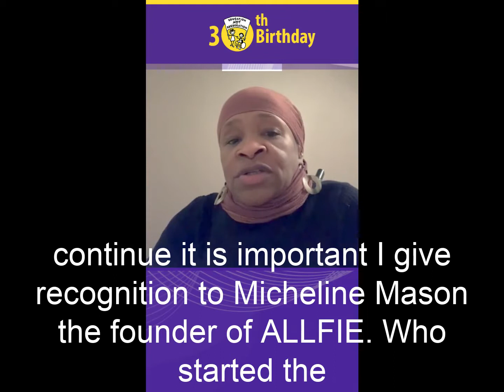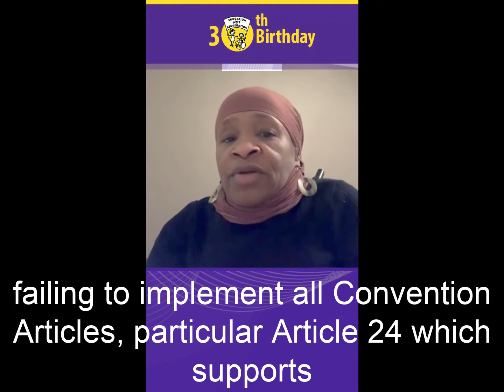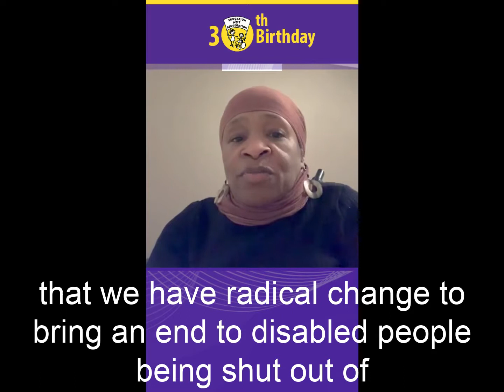ALLFIE30 | Why is ALLFIE so important to Human Rights? Director Michelle Daley on 30yrs campaigning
Michelle Daley, Director of the Alliance for Inclusive Education (ALLFIE),  celebrates 30 year milestone of campaigning for Inclusive Education for all Disabled people.
ALLFIE30 | Subtitled
"Hi my name is Michelle Daley and I am the director for the Alliance for Inclusive education. Happy birthday ALLFIE and congratulations on all your achievements made over the past 30 years. ALLFIE is the only national Disabled People Organisation, led by disabled people, leading the campaign for inclusive education, in mainstream education to be considered as a human right for all disabled people in the UK.
Before I continue it is important I give recognition to Micheline Mason the founder of ALLFIE who started the fight, which at the time was to give her disabled daughter the right to be educated in her local mainstream school and not be denied ordinary life experiences within the local community.

It’s also important that I give recognition to Tara Flood who took over Micheline and was to successfully lead ALLFIE for the next 13 years.

I now want to focus on ALLFIE’s achievements:

ALLFIE successfully presented evidence to the UN Disability Committee for the scrutiny of the UK government. The Committee highlighted the UK government’s failings to implement all convention articles, particularly Article 24 which supports inclusive education.
Over the 30 years ALLFIE has not just opened the conversations about the structural injustices and inequalities within our education system that shuts disabled people out of mainstream education. We have always demonstrated our upmost commitment for inclusive education within the mainstream education for all disabled people to be a legal right.

ALLFIE has been successful in being on the frontline when nobody else was and continues not to shy away from the frontline while our education systems remains segregated.

This year ALLFIE presented over a 100,000 thousand signatures to Downing Street in support of our Campaign to “stop shutting Disabled people out of Mainstream Education”. The handing in of our petition was supported by Shadow MP Marsha Cordova.

We have seen great success through our Inclusion Champions project which focuses on capacity building to work with Disabled children & young people and their families. And there are many more success.

Why is @ALLFIEUK’s work so important to our HumanRights?

We have an education system that is damaging and creating lasting impact of segregation, because at the earliest point in our lives we teach and give children permission to treat others differently through the practices of segregation.

The practise of segregation of Disabled people has been normalised and considered as perfectly ok.

As the new director I can only hope that we are not still fighting another 30 more years for inclusive education.

I can hope that we have radical change to bring an end to disabled people being shut out of mainstream education and all other areas of life.

And finally I want to give a huge thank you to everyone for joining in ALLFIEs month of November birthday celebration through your contributions of comments, retweeting our post and sharing our hashtag.

I also want to give a huge thank you to ALLFIE’s previous directors, staff, volunteers, trustees, allies, sister DPO's, funders, donors and anyone else I’ve missed for supporting ALLFIEs work for the past 30 years.

Happy birthday ALLFIE!